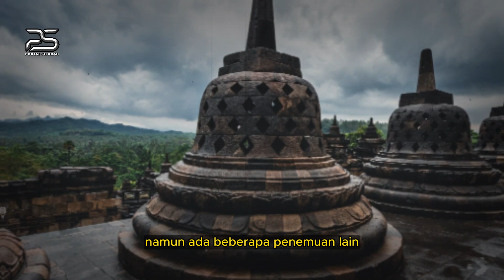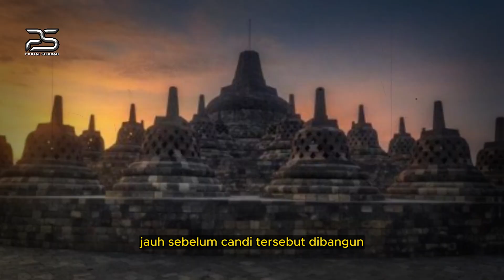AKHIRNYA TERUNGKAP JUGA❗️❗️ SEJARAH DIBENGKOKKAN - BOROBUDUR BUKAN CANDI, TERNYATA...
peradaban dunia,
misteri borobudur,
borobudur,
borobudur history,
borobudur story,
borobudur temple,
candi borobudur,
penemuan borobudur,
pembuat candi borobudur,
wisata borobudur,
borobudur di atas danau,
borobudur,
borobudur temple,
borobudur indonesia,
misteri borobudur,
7 keajaiban dunia candi borobudur,